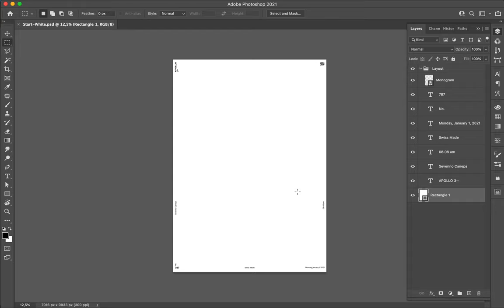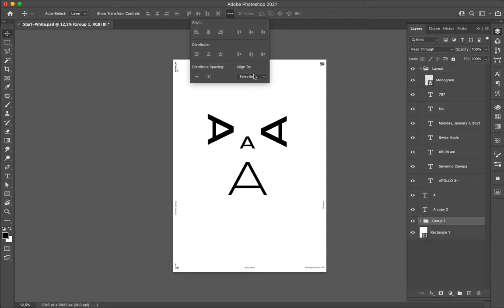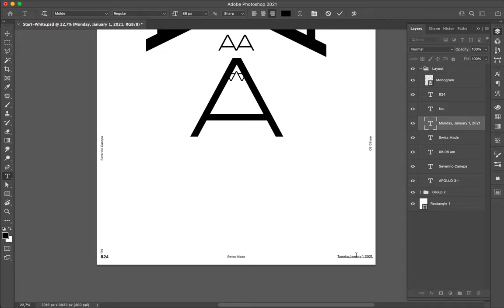Poster Speed Art 824 Angry Face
I am near the ultra minimalist design area with those portrait made of the letter A. Isn't it funny?